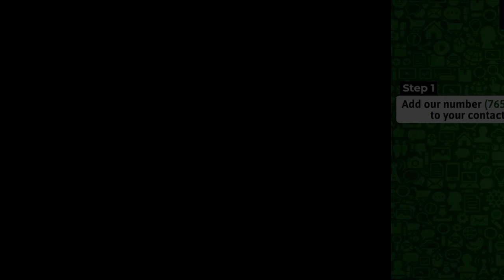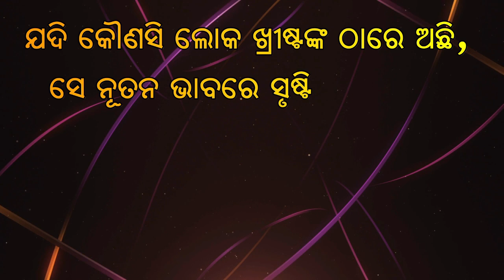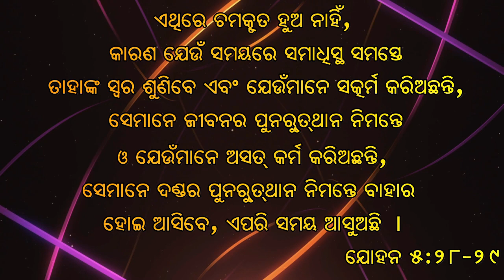Bible Study (Book of Revelation), 08 Oct 2021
Rev. Songram K. Singh continues the Bible Study today @ 7 pm on the Book of Revelation. Today is the 29th Session on this theme. Please do watch and be blessed. Do share this with your friends and loved ones.